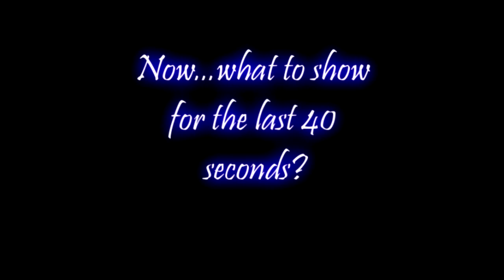Channel Update Commentary - 58-10 Kill Confirmed on Fallen with week 1 NFL predictions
Heyyyyyy guys its your boy KSIOlajideBT.
If only. Yeah so no description again as it's already in the video.

Channel update commentary 58-10 kill confirmed on fallen OMG Adversary! Episode 7 Reraised call of duty sniper montage modern warfare 3 OMG Adversary! Episode 5 reraised call of duty Modern Warfare 3 montage minitage sniping montage OMG Adversary! Episode 4 Modern warfare 3 OMG Adversary! Episode 3 Thx Bungie! Episode 6 Mays BF modern warfare 2 montage modern warfare 3 montage minitage  hitmarker modern warfare call of duty 4 world at war halo reach infinity ward bungie fail awooga xbox 360 gameplay montage zzirgrizz whiteboy7thst woodysgamertag machinima ireapzz ascendancy darthempire acidclan daresniping fazeclan opticnation dmgclan small beans xtoysoldiierx platiinumhd zerkaa amoodieswede sandy ravage go0dphatkrab search and destroy team deathmatch ground war runescape pking edgeville faze killcam dare daresniping fume darth darthempire roflmao mao zedong sniping intervention barrett 50. cal sponge quadfeed rape bob barker trickshot glitch video game quick scope hardscope outpost bakaara downturn bootleg hardhat lockdown village fallen interchange downturn l118a msr barrett 50. cal as50 type 95 spec ops survival mission  rsass seatown resistance carbon dome underground arkaden derail rundown skidrow sub base afghan quarry highrise terminal rust downpour call of duty bounce showdown shipment vacant overgrown strike fuel crash storm carnival trailer park underpass  district ptrs mp40 sniping claymore c4 tactical insertion throwing knife codsotd chrisarchie chris archie r700 m40a3 l96a1 psg1 black ops wmd grid summit havana firing range nuketown backlot downpour ambush showdown shipment hardcore headquarters zerkaa sandy ravage spas-12 m40a3 rc car blackbird huey gunship flawless killstreak jewish bill nye the science guy hauppauge radar james earl jones minitage montage